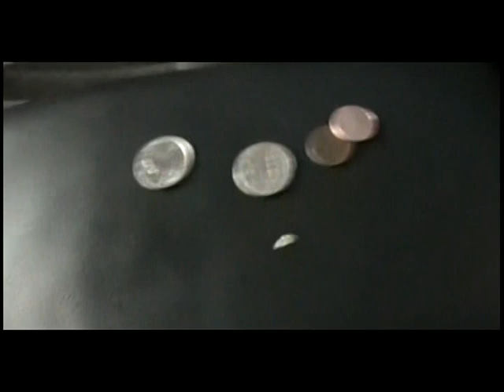Feel the bass on my 12W6s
The first song is Feel the Bass with one jl 500.1. The next is At the Same Time with two jl 500.1. I went from a 139.7 with one amp to a 142.6 with the second. My car doesn't do much flexing, probably because my subs are in a sealed box. I'm still working on it, but in person the inside cabin is LOUD and can be heard farrr away..